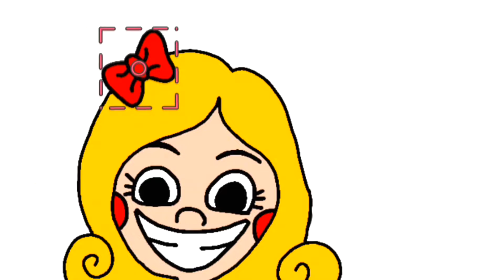Miss Delight Skin Poppy Playtime Chapter 3 Roblox vs Avatar World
Miss Delight + Roblox = ???
Miss Delight + Avatar World = ???
Poppy Playtime Chapter 3 Animation